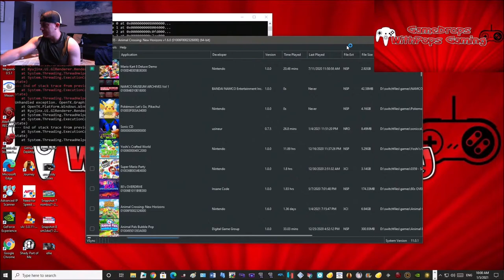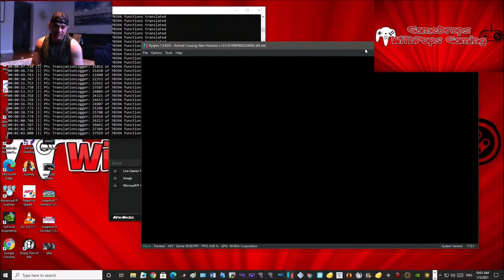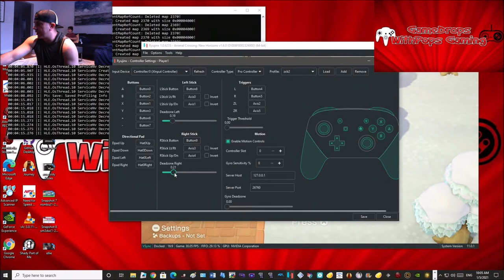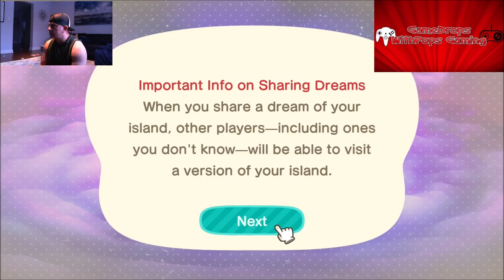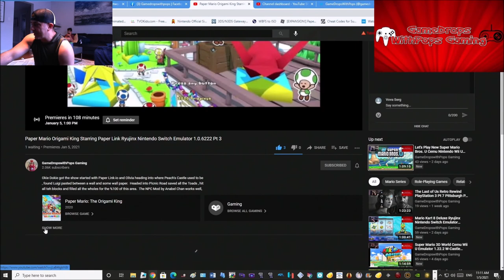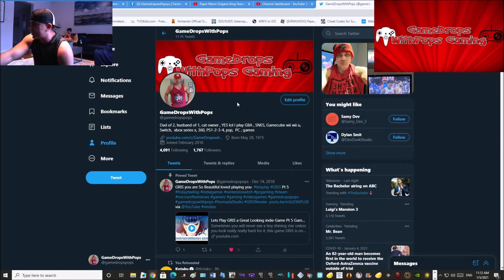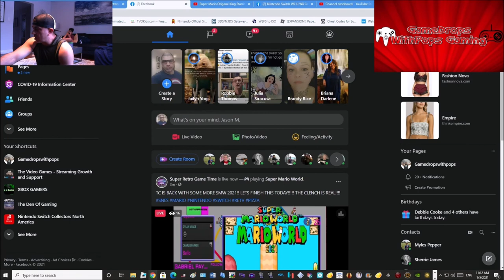Animal Crossing: New Horizons on Ryujinx Nintendo Switch Emulator 1.0.6235 Oshawaland Fun Run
Ha been about 8 months since I last played this game , even the villagers I spoke with reminded me of that lol.  Anyhoot popped into Oshawaland and visited gamedropspops' island in the sea for awhile .  Met a gal named spike who was searching for bugs , I caught some and sold her tehm, she also is making me a  commissioned artwork and will send it in the mail.  I also found some more fossils and donated them to blathers at the Museum.
Will come back soon , not 8 months soon , but soon :)